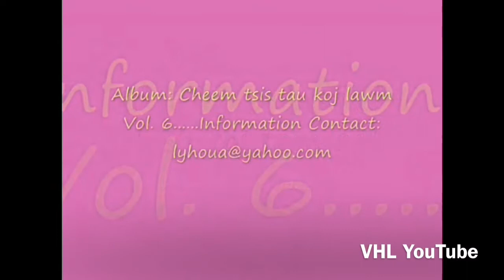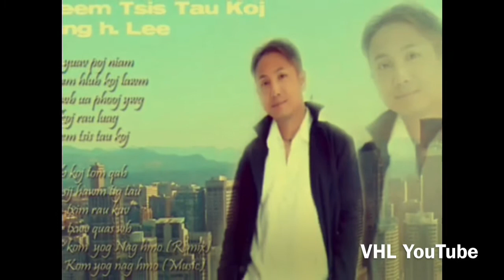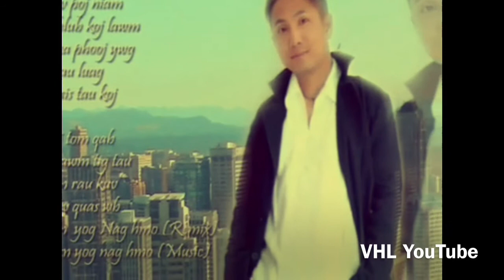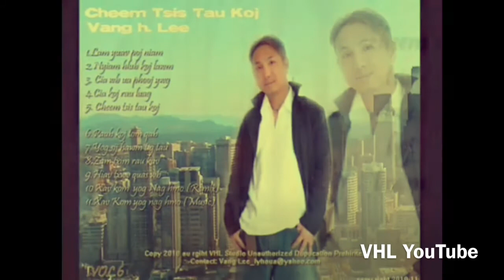Vim Paub koj Tom qab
Singer by: Vaj Lis